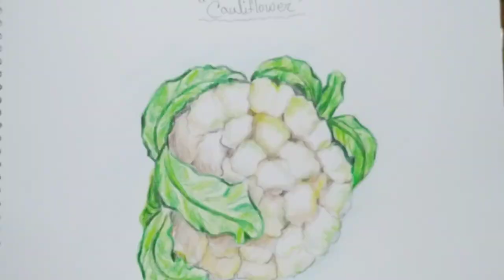How to draw a ★Cauliflower ★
‌‌‌‌‌Used think

★ colors::
     💎Diamond(CHINA MARKING PENCILS)
★pencil::
      MATADOR Genius